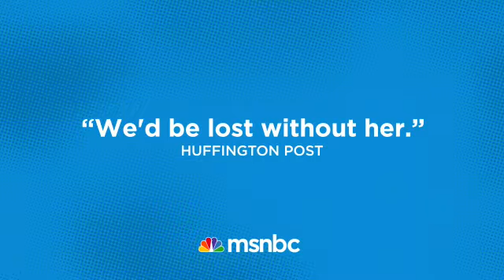Morning Joe Joe Scarborough, Mika Brzezinski & Willie Geist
Morning Joe   Joe Scarborough, Mika Brzezinski & Willie Geist on msnbc